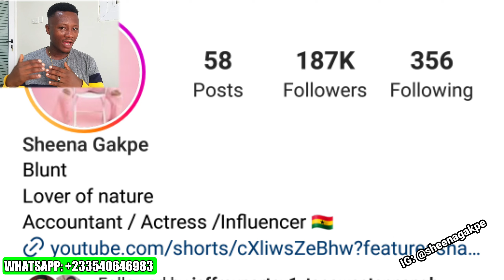Ghanaian Actress Sheena Gakpe 🌹❤💕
Follow her: @sheenagakpe